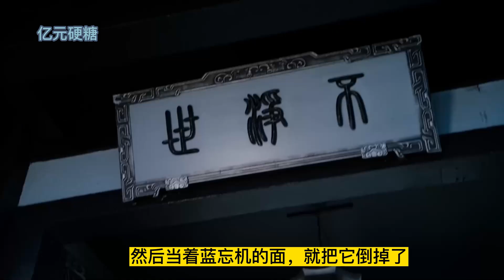忘羡情深不知处第5集 說著，他放下了藍忘機的手，在轉身之際，又俯下身在藍忘機耳朵旁快速的說了一句：“我還是喜歡用強的好。” 話落，魏無羨迅速的在藍忘機的耳朵上捏了一把，然後瀟灑的走了